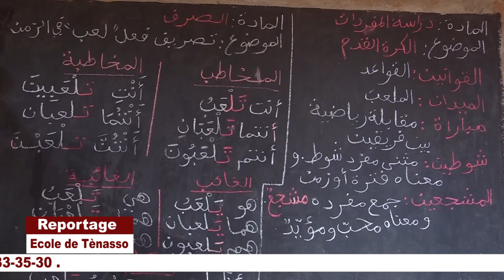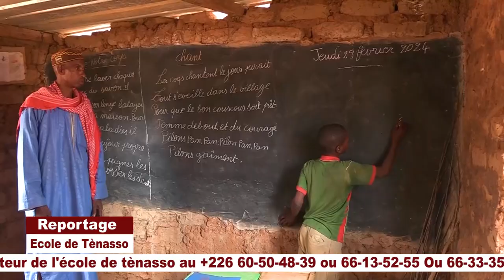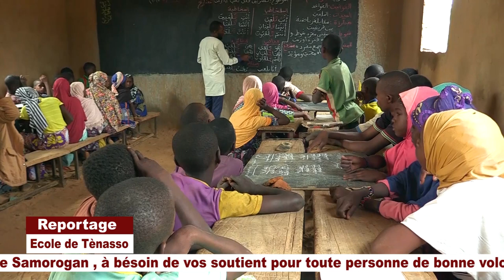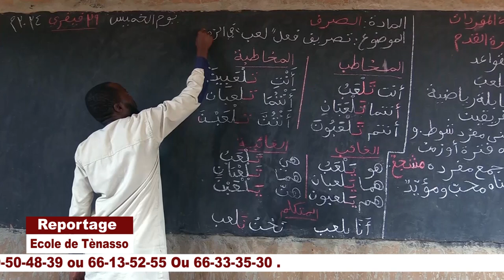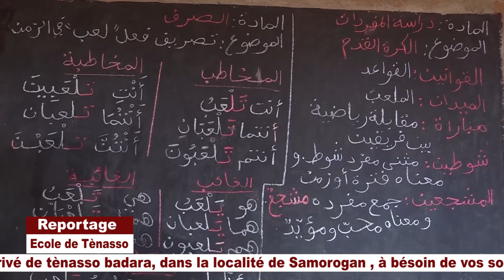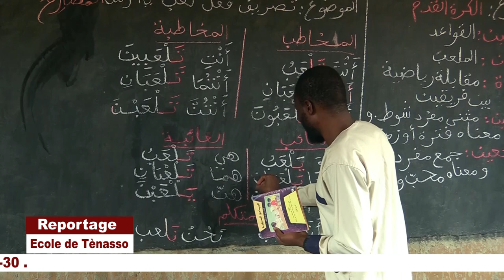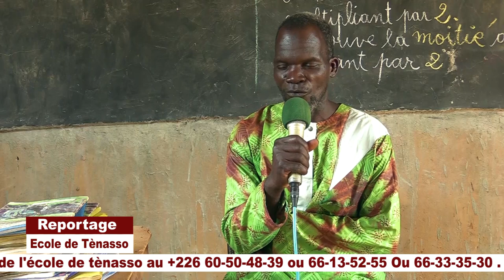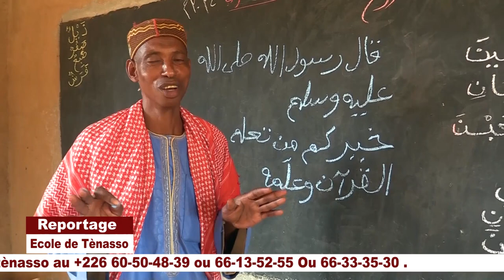cherifla 24 officiel